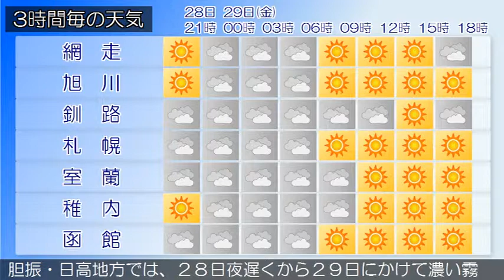2015/05/28 北海道地方の天気予報 夕